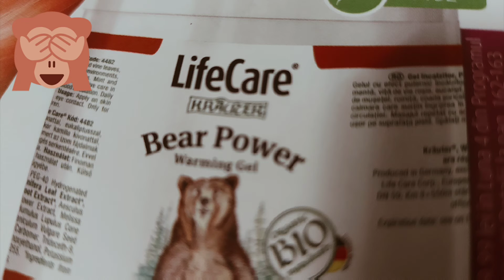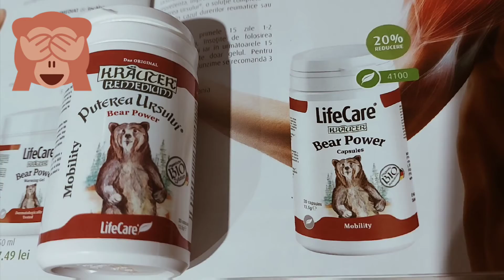Gel încălzitor Puterea_ursului,Capsule pentru mobilitate#Puterea_ursului